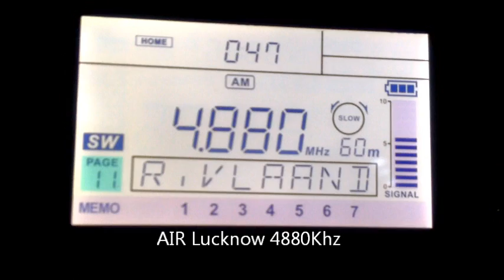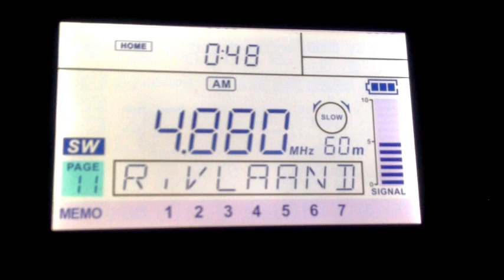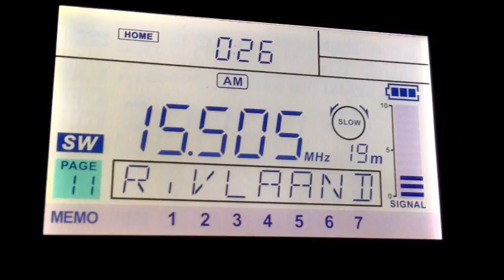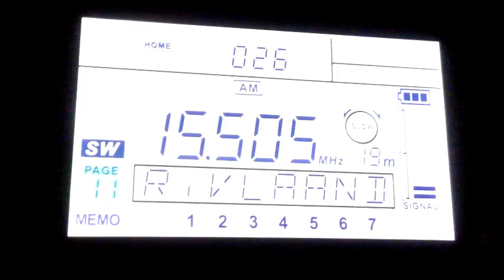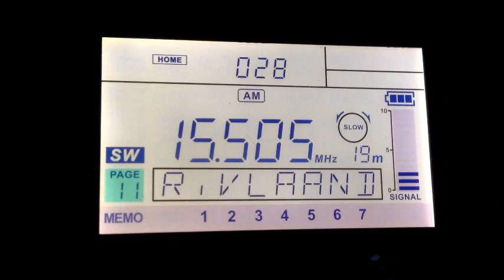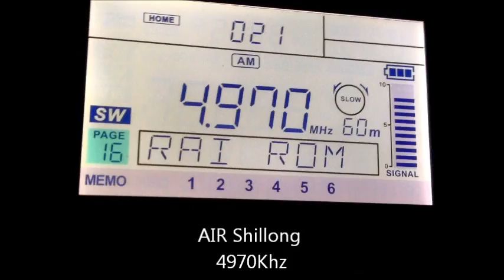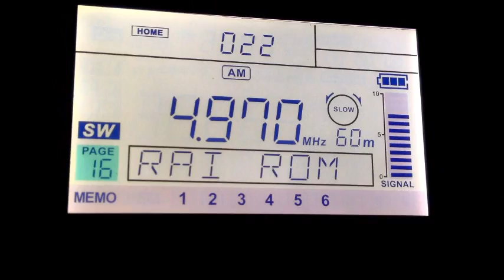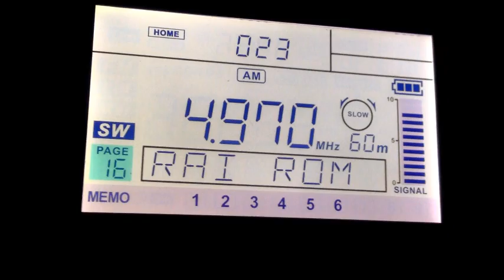04.Oct.2012 ATS-909X+303WA-2 深夜のモビ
15:20～15:40UTC
AIR Lucknow
Voice of Nigeria
Bangladesh Betar
Radio Hargeysa
AIR Shillong

ANT:303WA-2
RX:SANGEAN  ATS-909X